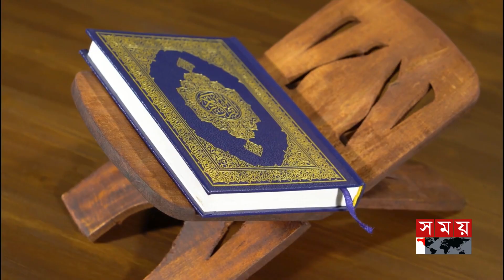দেশে দেশে বৈচিত্রময় রোজা পালন | বাবে রাইয়ান | Babe Rayyan | Roza | Ramadan History | Islam | Somoy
দেশে দেশে বৈচিত্রময় রোজা পালন | বাবে রাইয়ান | Babe Rayyan | Roza | Ramadan History | Islam | Somoy TV Islamic